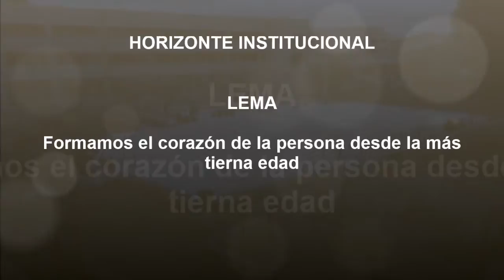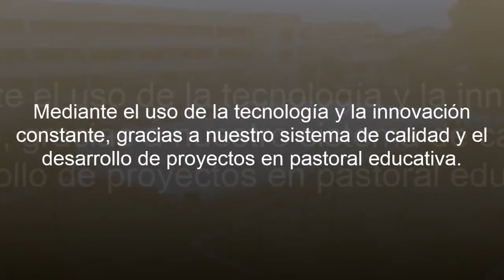FAMILIA YERMISTA 2015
Equipo de trabajo Colegio Yermo y Parres Bogotá 2015